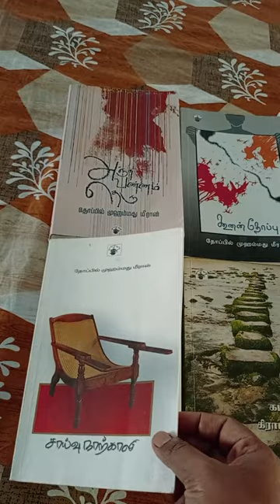ஒரு நிமிடத்தில் 5 கதைகள் - தோப்பில் முகமது மீரான் நாவல்கள்